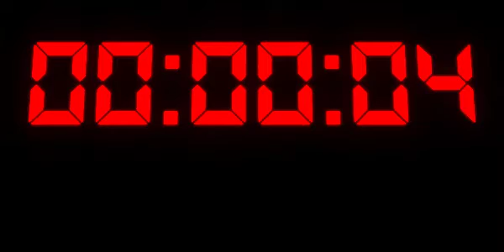Сountdown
Just a countdown, part of digital scoreboard, 3ds max only